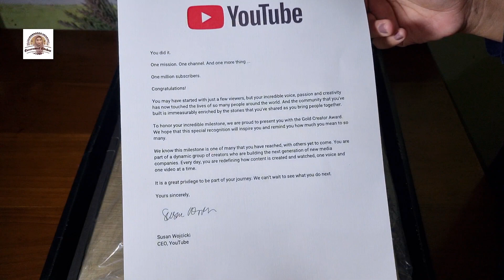Penuh Memori, Nasi Goreng Kampung Resep Emak.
Bahan-bahan nasi goreng kampung:

3 piring nasi
5 siung bawang merah
2 siung bawang putih
1 buah cabe merah besar
3 butir telur
Minyak goreng secukupnya
1 sdt garam
1/4 sdt micin/MSG
1/2 sdt kaldu bubuk

happy shopping.